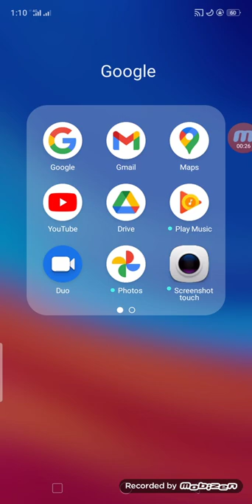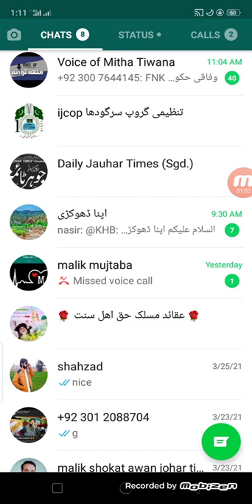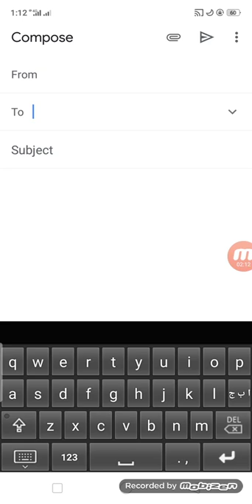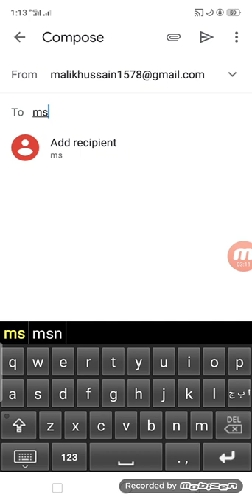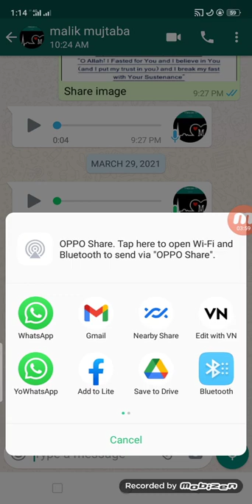WhatsApp Tips and Tricks in urdu / Hindi || WhatsApp OTP or Scan I technical hussain bali